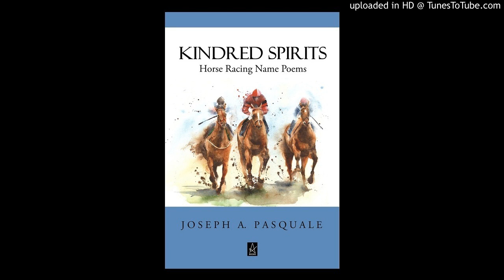"Haddock and Eggs" - Horse Racing Name Poetry by Joseph Pasquale Poet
Pasquale's first poetry book "KINDRED SPIRITS" book of Horse Racing Name poems was published by Adelaide Books 2020.

JOSEPH A PASQUALE is an emerging American poet and playwright. He studied theater, acting and writing with the New York Acting Ensemble. Pasquale divides his time between New Orleans, Florida, New England and New York. He has a passion for animals and has recently completed a seven book series. His first poetry book was published by Adelaide Books in the summer of 2020. JOSEPH A PASQUALE is also planning a book reading tour across the states and Ireland, England and Europe.